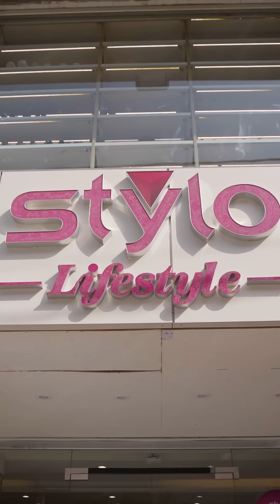Stylo Eid l Zarnab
Celebrate Eid in style with our exclusive footwear collection, crafted to elevate every moment of the festivities. Embrace the joy of the season as you step into elegance and comfort. Let your shoes speak volumes as you create unforgettable memories.

Available in-stores & online!